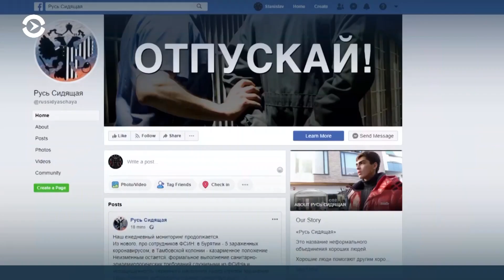«Неизвестна судьба 64 человек, двое погибли»: бунт в колонии Ангарска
Глава правозащитной организации «Русь сидящая» Ольга Романова — о действиях ФСИН и ситуации после бунта